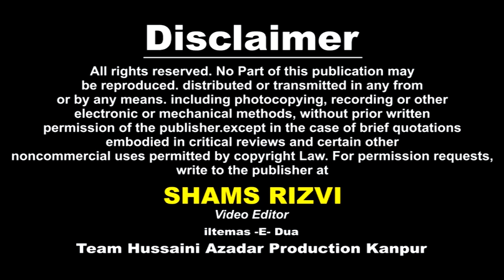Guldast -e- Haidery | Majlis-e-Aza Isale Sawab | 18 Safar 1439-2017 | Hadi Begum Kanpur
Majlis-e-Aza Isale Sawab | 18 Safar 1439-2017 | Hadi Begum Kanpur
Venue : Imam Bargah HADI BEGUM Colonel Ganj Kanpur U.P. India
Khateeb : Maulana ZAHEER KHAN Sahab Qibla, Lucknow
Organized By : Waqf HADI BEGHUM, SARDAR BEGHUM, HAJRA BEGHUM
Mutawalli : KALBE ABBAS (SHAHAB)

Cameraman : Shawez Abbas Rizvi, Shabbar Hussain, Shabbir Hussain
Managing Director : Mohd. Sadiq Amin Rizvi
General Manager : Syed Altaf Hussain Rizvi (QASIM) Dehli
Video Editor : Shams Rizvi

Aijaz(Josh-e-Azza) 2018
Ashfaq-Marchant 2018
Awaz-e-Karbala 2018
Nawshad Hussaini(Kashmir)
2018 Nayab Ali Naqvi 2018
nohay 2018
farhan ali waris nohay 2018
nohay 2018
nohay 2018
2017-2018 farhan ali waris official noha 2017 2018
album
naat qawali
duwa
salawat
ibadat
talwar
tatbeer
zanjeer
qama
azadar
pursa
sham
karbala
matamdari